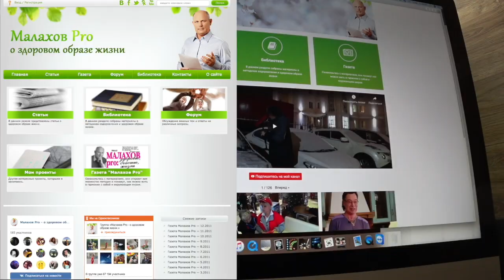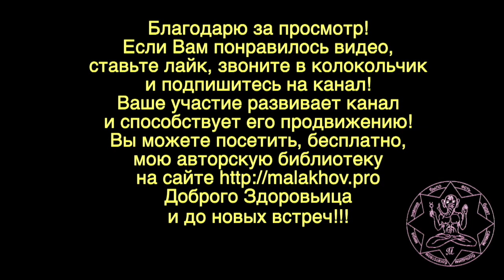ГИРЯ. ГОТОВЛЮСЬ. Малахов.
Вторая тренировка с гирей. Готовлюсь выступить, объясняю, что, зачем  и почему. Тело настолько не готово к занятиям с гирей, что отзывается травмами … это не новые травмы, а просто, давние обнаружили себя в результате повышенной нагрузки. Предстоит их преодолеть либо … сняться с соревнований или выступить по облегченной версии.